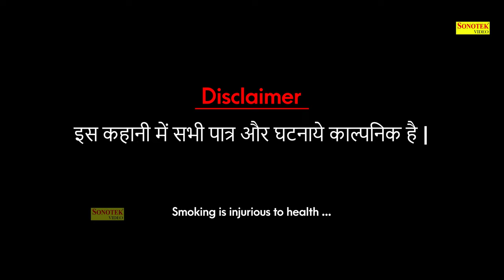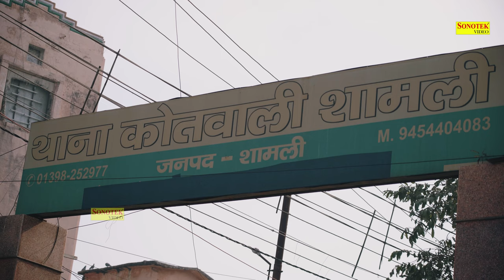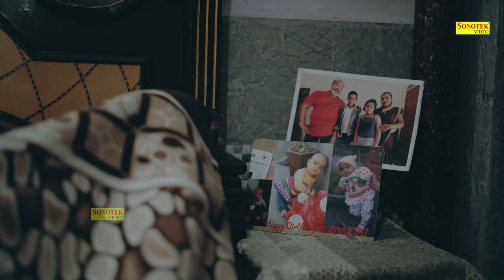Chouhan Diary ( Full Movie ) Rajiv Tomar, Ravi, Praveen, Mannu Malik, Dinesh || New Bollywood Film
Title :- Chouhan Diary
Artist :- Rajiv Tomar, Ravi, Praveen, Mannu Malik, Dinesh,
Writer :- Mannu Malik
Producer :- Mannu Malik
Directed By :- Ravi Dutt , Rajeev Tomar
Label : Bollywood Sonotek

2023 Ki Super Hit Film Chouhan Diary,